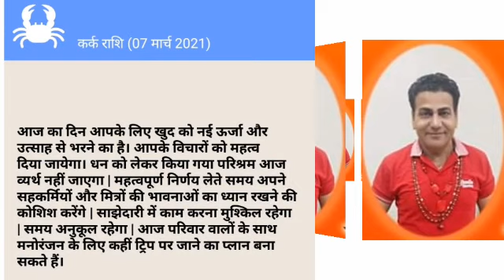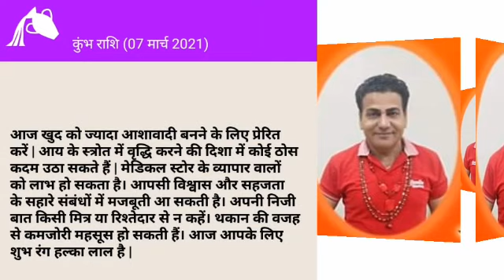RASHIFAL BY DAVINDER VERMA